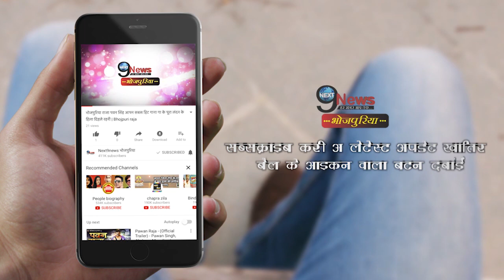अक्षरा सिंह ने अपनी इस ज़िन्दगी को किया सलाम, वायरल हो रही है Photos || Akshara Singh